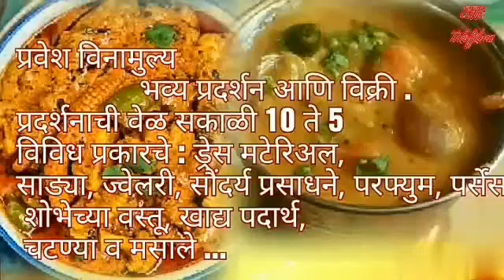हिवाळा स्पेशल पाककला स्पर्धा दिनांक : 29.12.2019 9096599981 stradvt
*  उदघाटक *
  मा. श्री. मुरलीधर मोहोळ
  महापौर , पुणे .